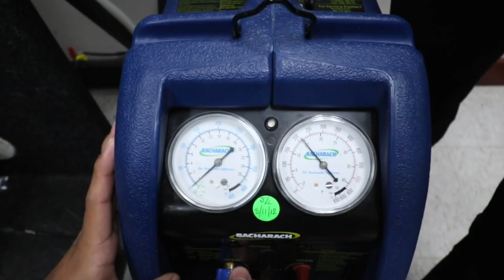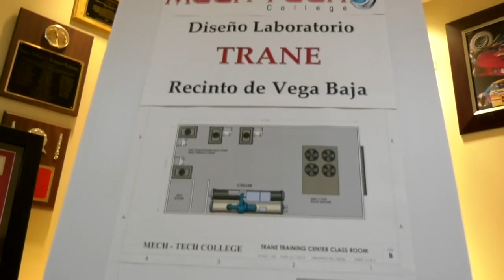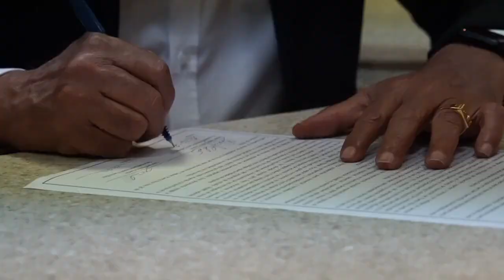Alianza entre Mech-Tech College y Trane